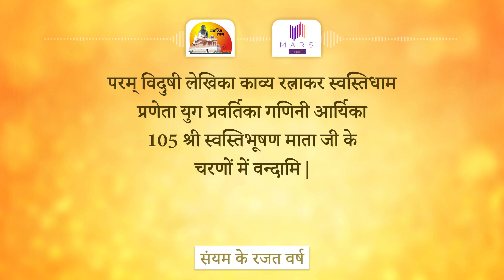वन्देस्वस्तिभूषणं | VANDE SWASTI BHUSHAN MATA JI | JAIN BHAJAN 2021 | MARS STUDIO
VANDE SWASTI BHUSHAN MATA JI is sung in praise of SWASTIBHUSHNAM Mataji produced by MARS STUDIO KOTA. The lyrics of bhajan express the generosity, kindness, and blessings of Mataji in making each 'bhaktjans' life meaningful. If we chant her name we get the strength to face all challenges and make the world a peaceful place.

Song Credits -

Song: VANDE SWASTI BHUSHAN  ( JAIN BHAJAN )

Singer - TANVI BHARTI

Music Director: ABHINAV KHANDELWAL

Lyricist: ANUPAM SHARMA AND MITA AGARWAL

EDITING - ABHINAV DAGA AND DEEPAK JISHODIA

Label:: MARS STUDIO